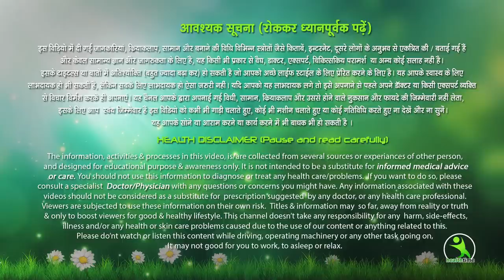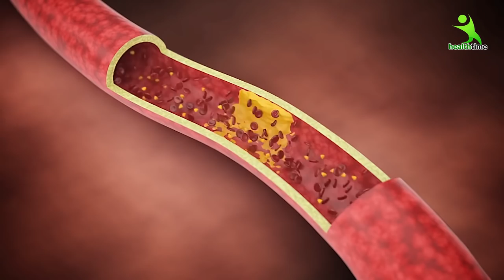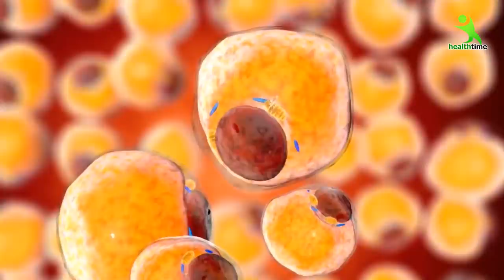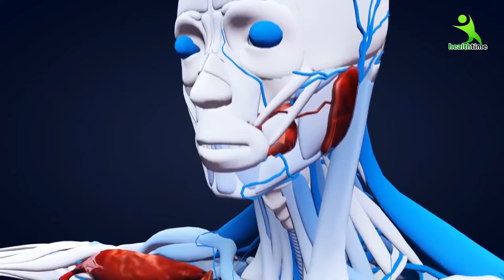देखलो यही होता है कच्चा प्याज़ खाने से II Magical Benefits Of Eating Raw Onion